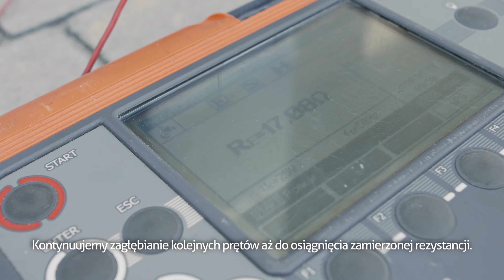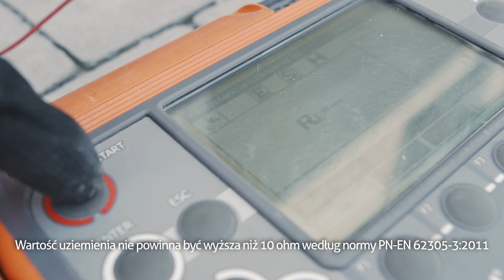ELKOBIS - Instalacja odgromowa na dachu budynku w zabudowie szeregowej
Instalacja odgromowa na dachu budynku w zabudowie szeregowej z wykorzystaniem materiałów firmy ELKO-BIS Systemy Odgromowe.

0:00 - Początek
0:19 - Montaż uziomu Elkonomik
0:47 - Pomiar rezystancji uziemienia
1:30 - Przewody odprowadzające na rurze spustowej
1:53 - Montaż uchwytów gąsiorowych na kalenicy
2:11 - Montaż iglicy gąsiorowej
2:23 - Zwód izolowany wysokonapięciowy
2:55 - Ochrona odgromowa anteny z wykorzystaniem masztu do przewodu wysokonapięciowego
3:50 - Montaż iglicy kominowej
4:02 - Montaż uchwytów uniwersalnych pod dachówkę z zamkiem
4:30 - Montaż złącz odgromowych na dachu
5:26 - Montaż złącza rynnowego